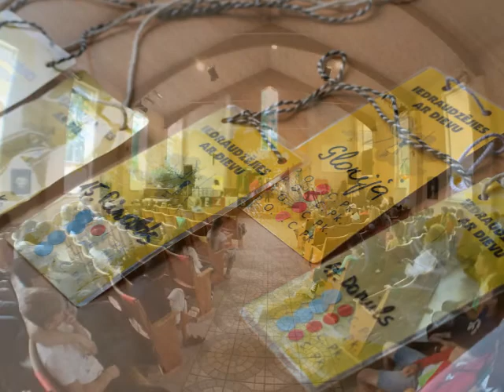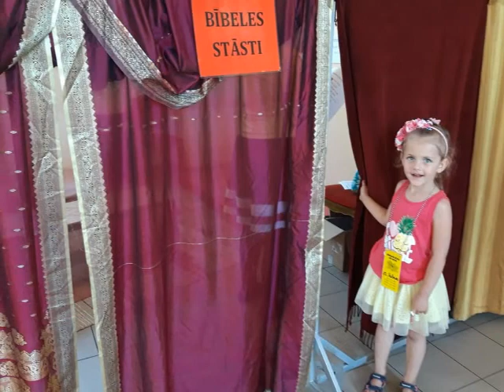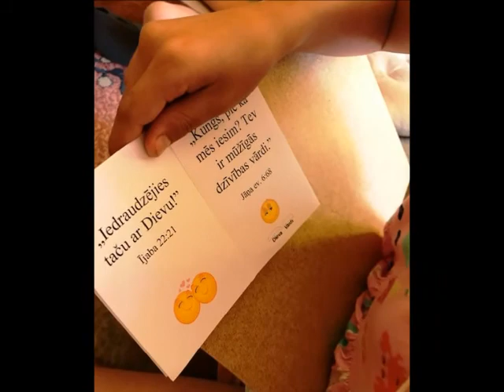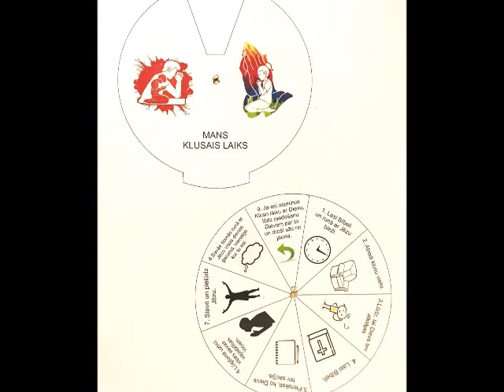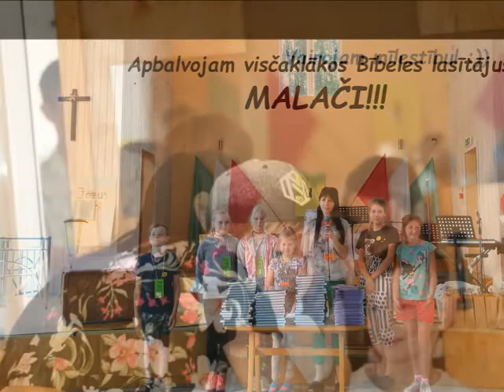VBS Ogre. Nometne ,,Iedraudzējies ar Dievu." 2019. Atskatāmies uz vasaras Bībeles skolu bērniem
Starpkonfesionālā bērnu vasaras Bībeles skola VBS "Iedraudzējies ar Dievu" Ogre.